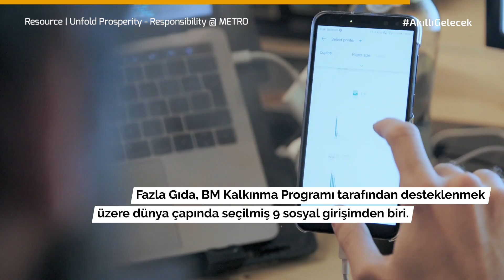Dünyayı iyileştirmeyi amaçlayan "İyi Fikirler, Güzel İnsanlar"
Türkiye'den harika iki sosyal girişime yer verdik bu hafta Akıllı Gelecek'te.
Başak Sucuka'nın kurduğu Givin hakkında daha fazla bilgiye buradan:
Olcay Silahlı'nın kurucuları arasında olduğu Fazla Gıda hakkında daha fazla bilgiye de buradan ulaşabilirsiniz:

Türkiye'den ve dünyadan iyi insanları, hikayeleri, girişimleri anlatmaya devam edeceğiz Akıllı Gelecek'te.